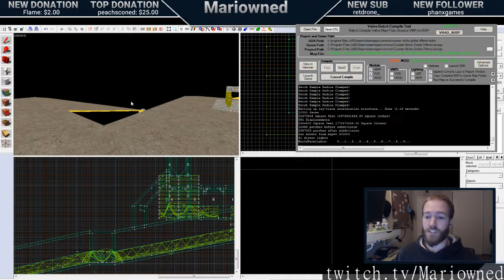CSGO plays of the day [03-01-2019] - feat. Mariowned, JASONR, PimpCSGO